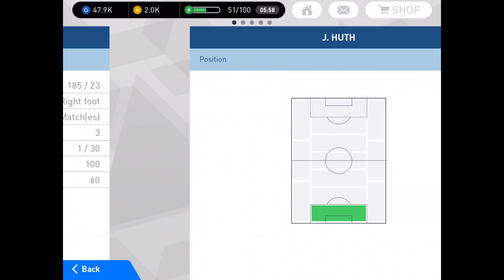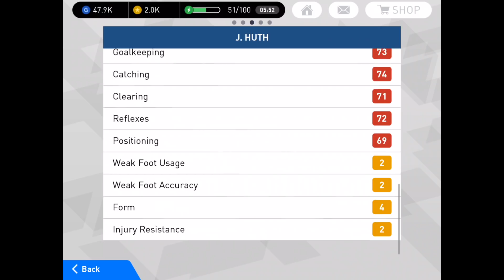PES2018: เปิดวันละคน EP22 (11 Nationalities Bronze+ : แพ็คบอลทองแดง 11 ทีมชาติ)